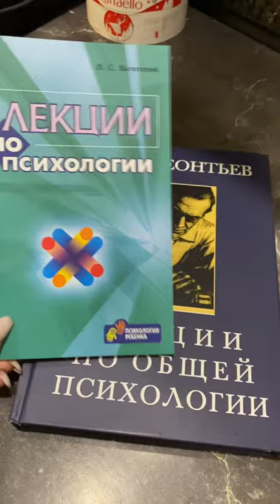Лекции по психологии | Л.Выготский | А.Леонтьев | КНИГИ 📚 для психолога